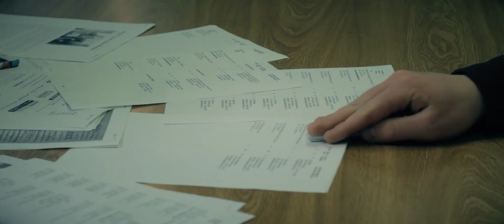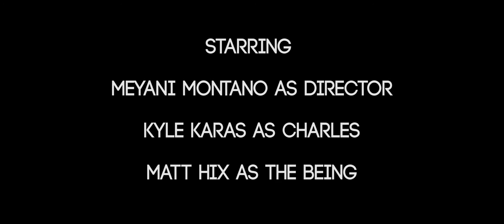"Ultimatum" Short Film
7-Day Challenge for MMEA by Vicram Chatterjee and Matt Hix; a WVTV/VicramFilms production